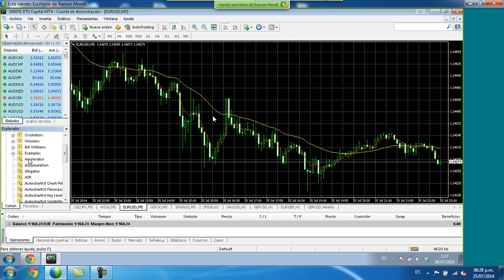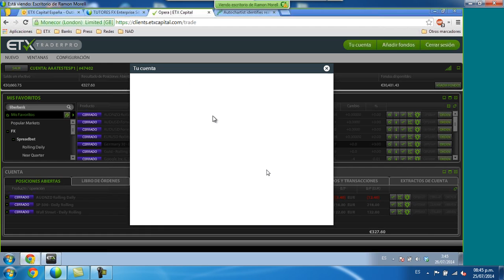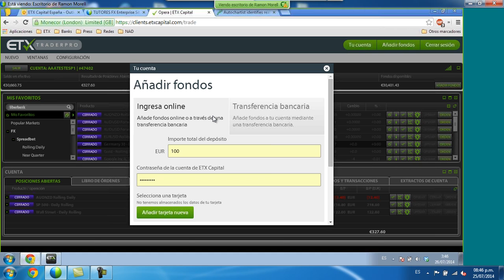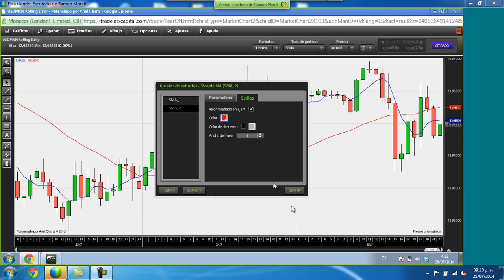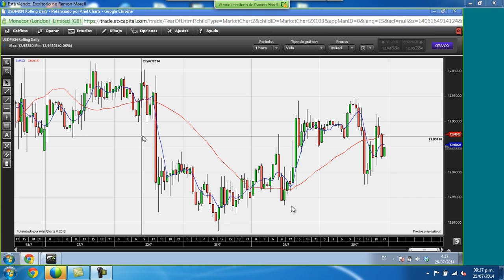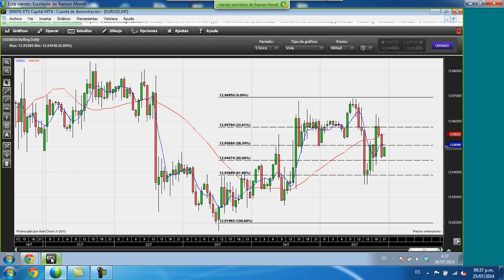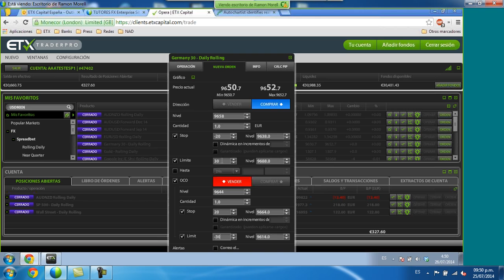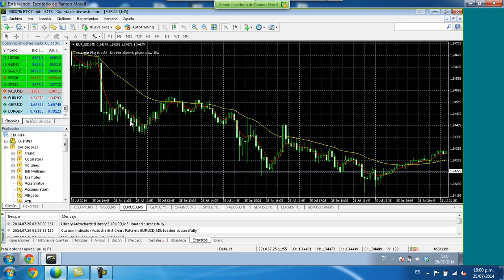Curso: Trading de Mercados Financieros - Viernes 25 Julio 2014